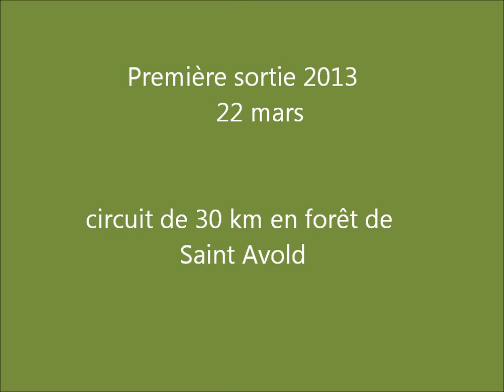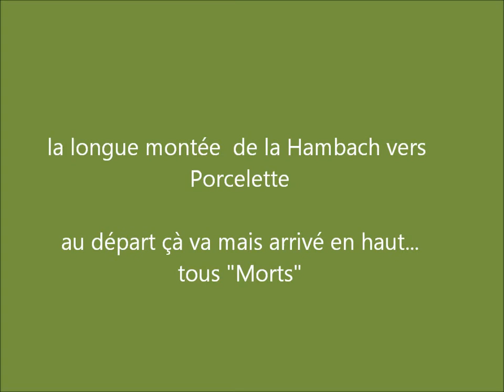sortie 22032013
première sortie 2013 de VTT HAM Loisirs
pour une boucle de 30 km dans la forêt du WARNDT.